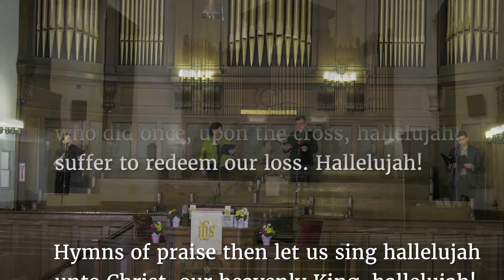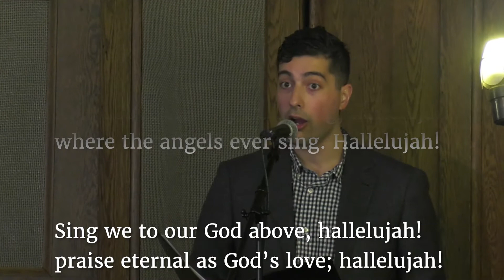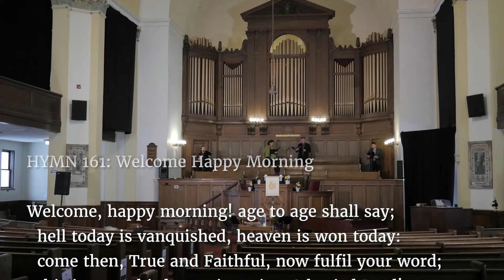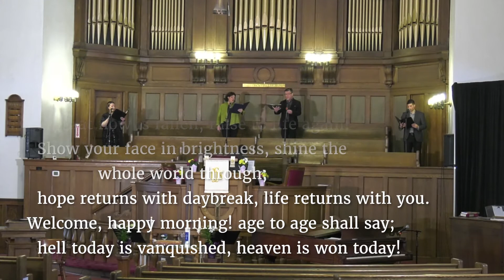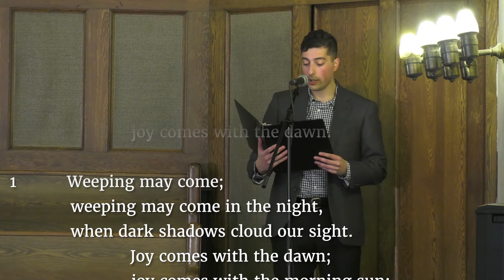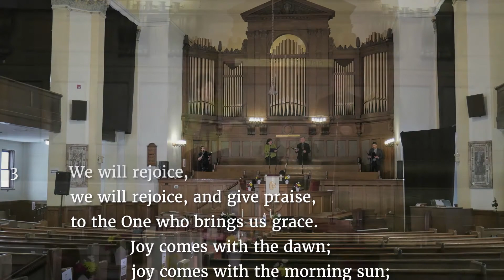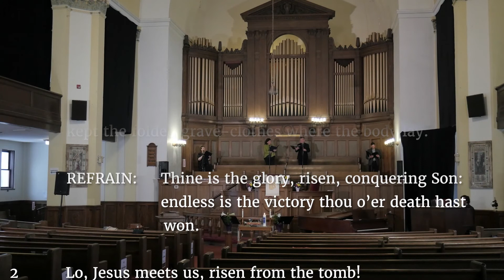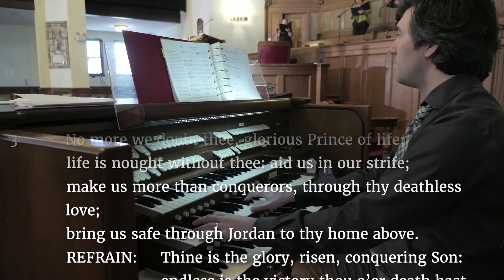Easter Sunday Service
Christ is Risen! Hallelujah! Happy Easter!
Your worship leaders are Rev. Miriam Bowlby, Rev. Scott Parsons and Evan Smith. Guest musicians are Quote the Raven, Dominic Green, Peter Halley, Shelley Neville, and Abra Whitney.

If you wish to make a donation to support our various ministries, you can send an e-transfer to or visit our Thank you for your support!